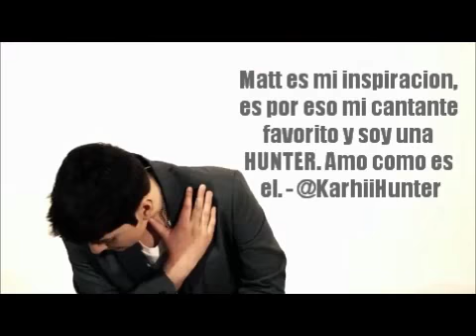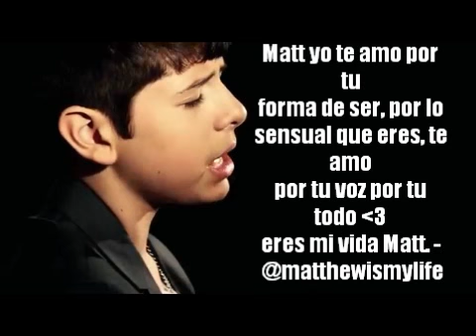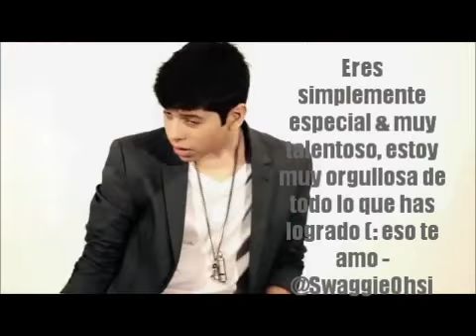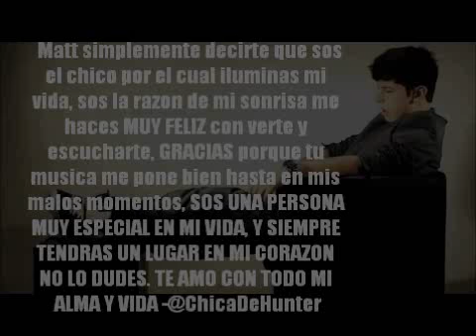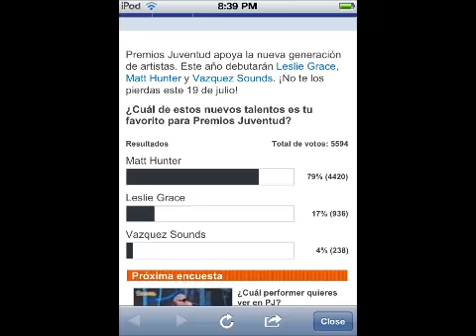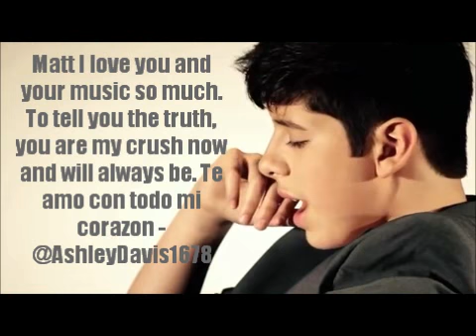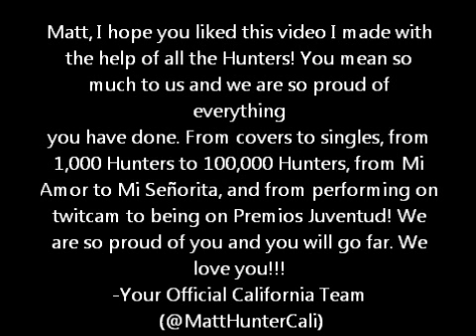Matt Hunter Fan Video